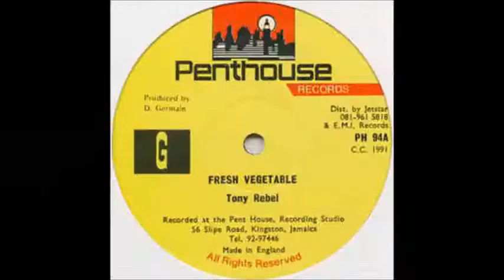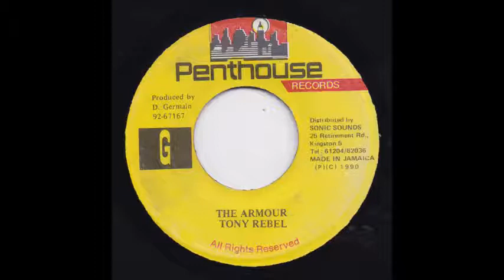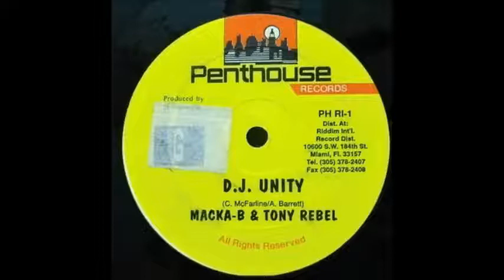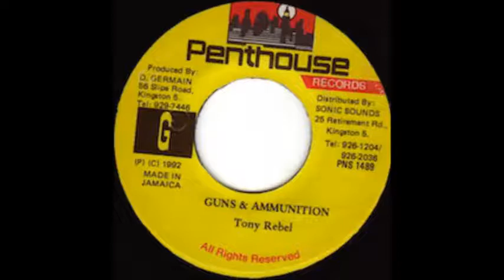Tony Rebel & Daddy Lizard Especial de la semana por fabulosa estereo 100.5 con dj Fussa 199*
Tony Rebel & Daddy Lizard Especial de la semana. Especiales de artistas de plena vieja que se daba a finales de la década de los 90 por fabulosa estereo 100.5 con la conducción de dj Fussa el creador de la tanda de la tortura.